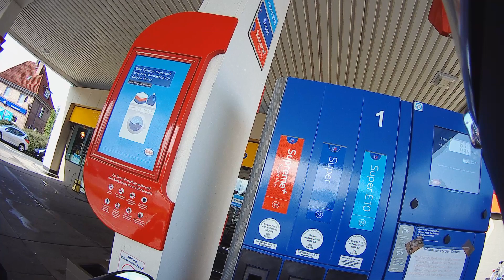Neues Moped Teil 1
s.o.